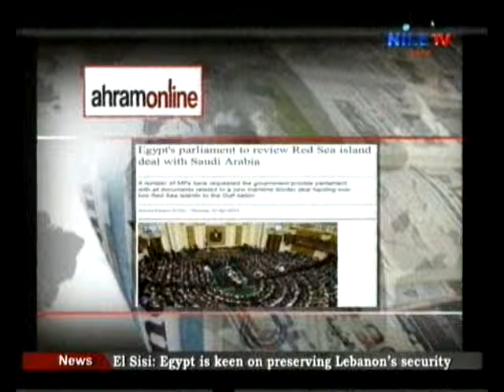Breakfast Show press 13 4 2016 Nefisa El Sabagh part 1